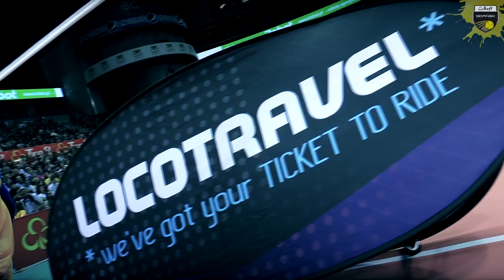„GDAŃSKIE LWY” W ĆWIERĆFINALE LIGI MISTRZÓW! Kulisy awansu | Trefl Gdańsk